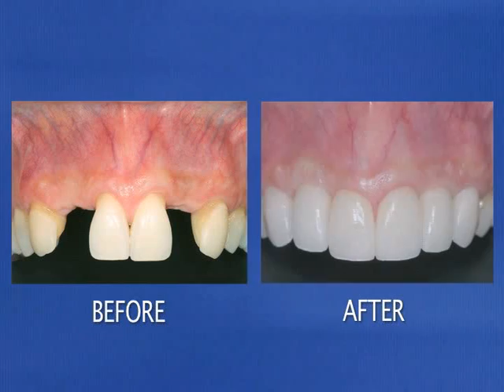Cosmetic Dentist Los Angeles- Dental Implants, Sedation Dentistry, Veneers, Crowns, Invisalign.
Los Angeles-based Cosmetic Dentists Drs. Abaian And Hanookai Describe Their Dentistry Services: Cosmetic Dentistry, Dental Implants, Sedation Dentistry, Invisalign, Porcelain Veneers, Periodontics, Teeth Whitening, Zoom, Gum Grafting, Gum Bleaching, And Porcelain Crowns. A multi-specialty Los Angeles-based Dental Practice that provides optimum dental health care, Southland Dental Care offers a number of options for their patients: state-of-the-art Dentistry because they care about their well-being. They offer several options to insure a pain-free experience and educate each patient about their procedures as well as how to maintain an on-going healthy Dental and Hygiene program. or call .